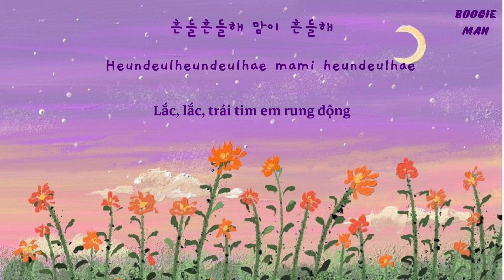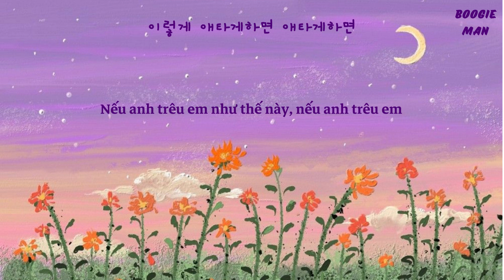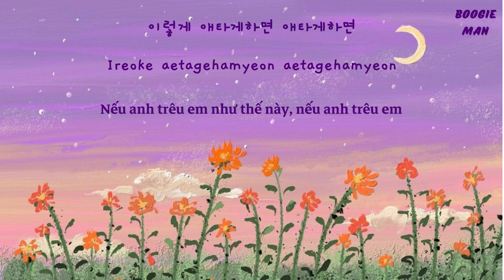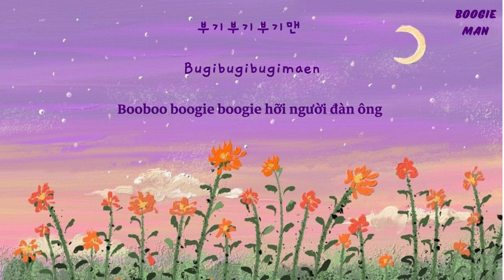[Vietsub + Hangul + Rom] BOOGIE MAN (부기맨) - HONG JIN YOUNG (홍진영) Lyrics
Bài hát : Boogie Man
Album : Album: Lots of Love
Ca sĩ: Hong Jin Young
Thể loại : Trot, Hàn Quốc
Lời: Choi Gyuseong (최규성)
Sáng tác: Choi Gyuseong (최규성)
Arranger: Choi Gyuseong (최규성0, Lee Sagi (이삭이)

©️ Edit by Xynn Do not Reup
xynn - lyrics